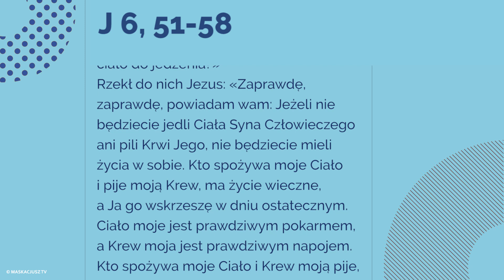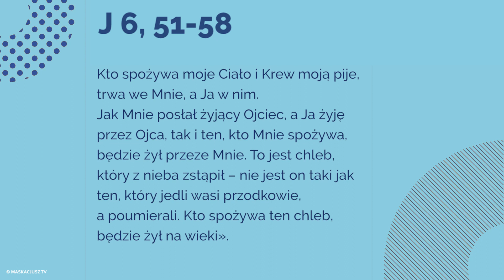Ewangelia | 19 sierpnia 2018 | (J 6, 51-58)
Jezus powiedział do Żydów:
«Ja jestem chlebem żywym, który zstąpił z nieba. Jeśli ktoś spożywa ten chleb, będzie żył na wieki. Chlebem, który Ja dam, jest moje Ciało, wydane za życie świata».
Sprzeczali się więc między sobą Żydzi, mówiąc: «Jak On może nam dać swoje ciało do jedzenia?»
Rzekł do nich Jezus: «Zaprawdę, zaprawdę, powiadam wam: Jeżeli nie będziecie jedli Ciała Syna Człowieczego ani pili Krwi Jego, nie będziecie mieli życia w sobie. Kto spożywa moje Ciało i pije moją Krew, ma życie wieczne, a Ja go wskrzeszę w dniu ostatecznym. Ciało moje jest prawdziwym pokarmem, a Krew moja jest prawdziwym napojem. Kto spożywa moje Ciało i Krew moją pije, trwa we Mnie, a Ja w nim.
Jak Mnie posłał żyjący Ojciec, a Ja żyję przez Ojca, tak i ten, kto Mnie spożywa, będzie żył przeze Mnie. To jest chleb, który z nieba zstąpił – nie jest on taki jak ten, który jedli wasi przodkowie, a poumierali. Kto spożywa ten chleb, będzie żył na wieki».